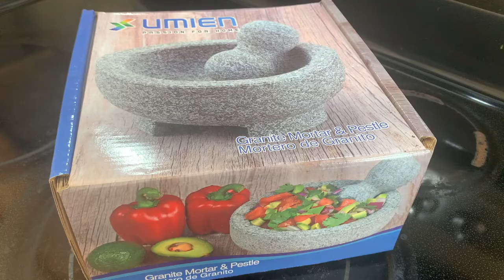Unboxing Granite Mortar and Pestle Set Guacamole Bowl Molcajete